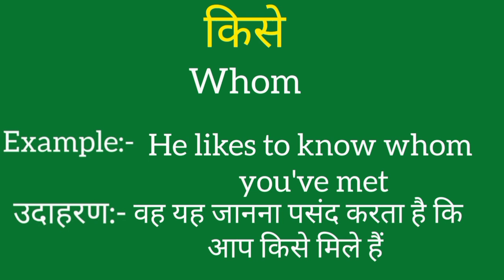Kise ko english mein kya kahate hain | Kise ki meaning | Kise ki spelling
Kise ko english mein kya kahate hain
Kise ki meaning
Kise ki spelling
Kise ki english